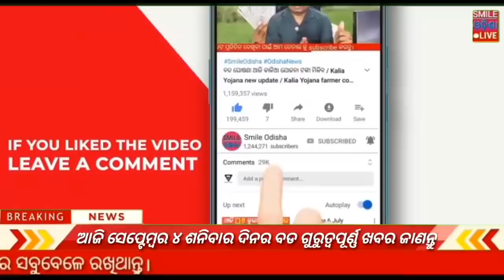4 September 2021 | Today breaking news ! Kalia Yojana new big update | kalia yojana 2nd 3rd list